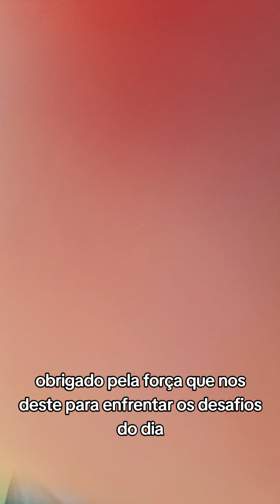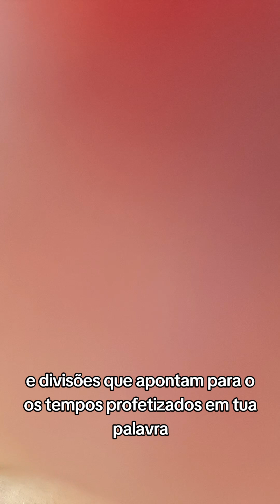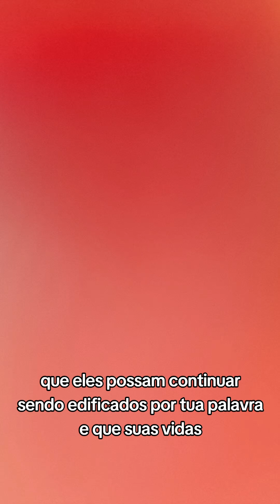Oração da noite pelo Brasil